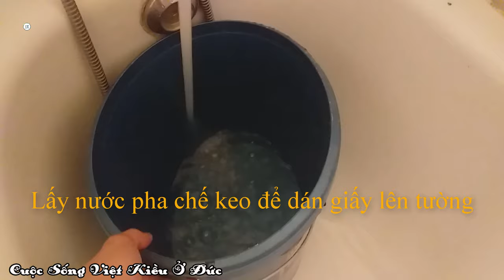Thợ ở Đức dán giấy dán tường siêu tốc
giúp các bạn biết rõ thêm tình hình cuộc sống cũng như con người ở CHLB Đức, là thiên đường của nhiều người.